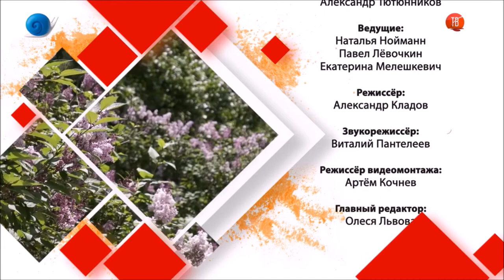Звёзды театр - студии Твой формат (Репортаж со съемок)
Культурная жизнь. Городские истории. Репортаж. Изменённые смешные голоса чтобы было веселее. Окажемся на постановках спектаклей театр - студии _Твой формат_. Студия активно ставит свои постановки. Чеховская постановка "Кто в доме хозяин" основана на трех произведениях классика. Это рассказы "Размазня", "Теща - Адвокат" и "Ушла". Актерский состав на данных выступлениях: Антон Кузнецов, Ольга Коркина, Владислав Волков, Софья Фатахова, Вячеслав Черный, Арина Прохорова и я Эстела Диас. Привет Всем! Я Эстела Диас. Добро пожаловать! Прошу оставлять свои комментарии. Буду рада вашему мнению! \У меня Вы здесь увидите авторские песни, фрагмент спектакля со моим участием, пародии на эстраду (я сама их пишу, сочиняю, снимаю),  а также разные Прикольные Видео и Фото-Шоу и Популярные Песни. Пробую делать каверы...  Можно сказать, что здесь АССОРТИ из Видеороликов. Пишите, что бы вы ещё хотели видеть на моём канале. Лучшая благодарность для меня - ваш лайк, репост и комментарий под видео.